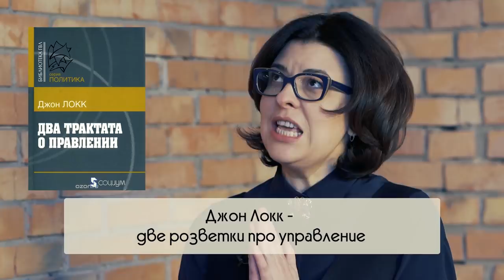Оксана Сыроид — о злодеях в Раде, легализации оружия и проституции | Дипломат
Оксана Сыроид — народный депутат Верховной рады Украины VIII созыва, заместитель председателя Верховной рады.

В своем интервью Оксана ответит на вопросы:
почему она занимается политикой?
может ли домохозяйка быть счастливой?
почему девушки становятся проститутками?

Не забудь посмотреть мой предыдущий выпуск с украинской телеведущей, имидж экспертом, декоратором - Тамилой Чехович, которая рассказала в своем интервью о своей философии, жизненных кредо и о знакомстве с самой собой.

Смотри также мой выпуск с украинской телеведущей, моделью - Светланой Вольновой, которая поделилась в своем интервью, где искать богатых мужчин, за кого стоит выходить замуж и в чем секрет женской сексуальности.